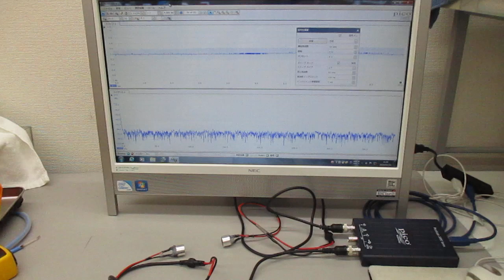空中超音波の伝搬状態を評価する実験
各種の関係性・応答特性(注）を
　　評価に関する方法を開発しました。

参考技術